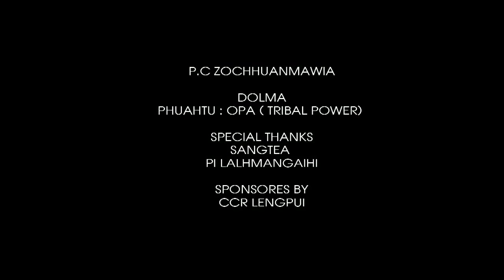Pc Zochhuanmawia DOLMA Trailer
Pc Zochhuanmawia   DOLMA Full Video a ni lo